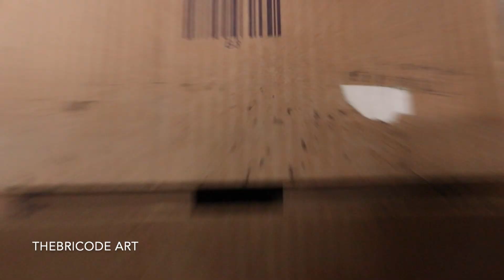Oil Painting on cardboard | Earth captured by corona |ThebricodeArt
Oil painting on cardboard
earth captured by corona virus..

Material used:

Staedtler  mars pencils

steadtler mars black pencils

paper stumps